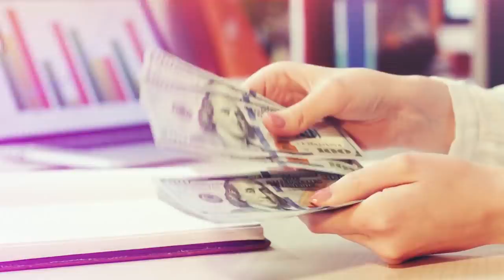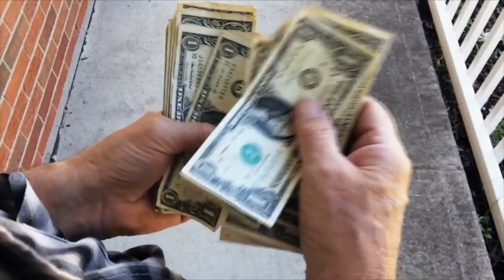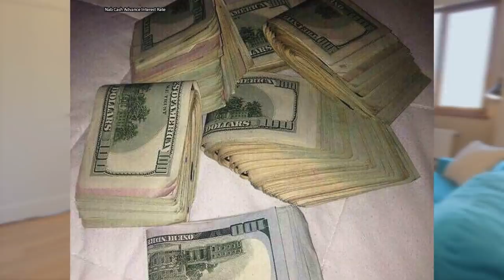When Roommates Search Though an Old Lumpy Couch They Make a Startling Discovery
People go to thrift stores hoping to find treasures that the former owner no longer wanted. You can find vintage clothing, antiques, furniture, and old records at a thrift store. When three roommates went to their local Salvation Army, they never imagined what they would end up bringing home.

Lara Russo, Cally Guasti, and Reese Werkhoven found an apartment in New Paltz, located in New York's Hudson Valley. Each of the roommates was either enrolled in college or recently graduated. Because of this, they didn't have much money which was what led them to move to a neighborhood that wasn't considered the most luxurious. They didn't mind; however, because they were finally on their own.

Now that the trio had to make rent, they had to make sacrifices. There were no dinners out. Instead, they lived off Ramen noodles and cereal. Rather than going out at night, the three spent their nights together in their apartment. There was one thing that they were willing to spend money on. They needed furniture for their new apartment. They knew that they couldn't afford a brand new couch so they headed to the Salvation Army to find something that they could afford.

When the roommates looked at the couches, they found a few that they liked. Unfortunately, they saw just one couch in the store that would fit into their living room, and it was ugly. They tried to ignore the appearance of the couch and just be thankful that it cost only $20. The trio lugged the couch home, and they set it up in the living room.

When the roommates sat on the couch, they began to regret their purchase. The couch was very lumpy and incredibly uncomfortable. After sitting on the couch for a few minutes, they started to think that there was something in the couch causing it to feel lumpy. The three roommates started feeling inside the cushions and the pillows to see if there was something hidden there. The students search through the lumpy old couch and make a startling discovery. When Reese pulled out a thick envelope, the trio was shocked. They kept searching and kept finding envelopes. By the time they were finished, they had several of them.

When the trio opened the envelopes, they found that they were filled with money. There were a variety of denominations that ranged from $1 to $100. There were so many bills that counting it took a lot of time. Finally, when they were done, they counted $41,000. They talked about how much rent they would save if they paid with the money they found. Reese said that he would love to use his share to buy his mother a car. When they found one last envelope, it put a wrench in their plans.

The last envelope contained bank deposit slips and other documents with someone's personal information. They were sure that it was the name of the person who the money belonged to. It didn't take long for the roommates to decide to do the right thing. They called the Salvation Army to get the previous owner's name and address.

When the three roommates got to the address that they were given, they saw that the house was in bad shape. There were "Beware of Dog" signs hanging all over the fence. They weren't sure what type of person would open the door. When a little old lady opened the door, they felt better about their decision to return the money.

The woman told the roommates that she grew up in a time where banks couldn't be trusted. Because of his, she and her husband hid their nest egg in the couch. When her husband passed away, she forgot about the money. It didn't even cross her mind when her children bought her a new couch, and they donated the old one. The woman told the trio that she had been struggling financially since losing her husband and she was thrilled that they returned the money.

When they gave the money to the woman, she counted out $1,000 and gave it to the trio. She told them that they deserved the money for being so honest. It may not have been $41,000, but $1,000 for a $20 couch wasn't a bad return. The three roommates were happy that they did the right thing. Many of their friends told them that they were crazy for returning the money, but they didn't care. Their friends didn't meet the sweet old woman who had lost her life savings. They did, and they were happy to return it to her.